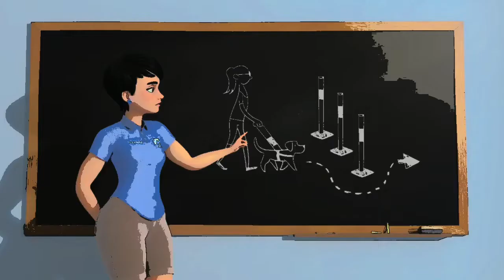Pip animated short film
hi guys here is another amazing video
comment if ypu want video on any topic related